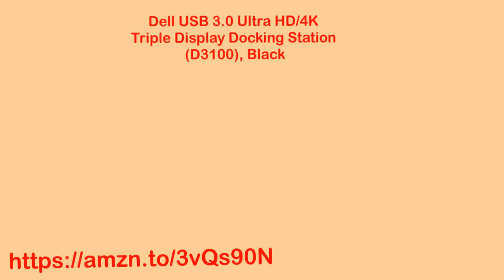Dell USB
Click on above link for purchase  of
Dell USB 3.0 Ultra HD/4K Triple Display Docking Station (D3100), Black

Brand Dell
Color Black
Hardware Interface USB 3.0
Item Dimensions LxWxH 20.7 x 15 x 11.2 inches

2 x USB 2.0 to 4 pin USB Type A, 1 x headphone input and output 3.5 millimetre
3 x superspeed USB 3.0 - 9 pin USB type A, 1 x network - RJ-45. Designed for Inspiron 15 7567 Gaming, 5459; Latitude 13 7350, 3350, E5270, E5460, E5470, E5570, E7270, E7470; XPS 13 (9343)
1 x display / video: DisplayPort output : 20 pin DisplayPort, super speed cable
2 x display / video: HDMI: 19 pin HDMI type A, 1x HDMI DVI adapter included
Allow for a triple monitor setup, see compatible Dell models in the description

Credits: Amazon.com